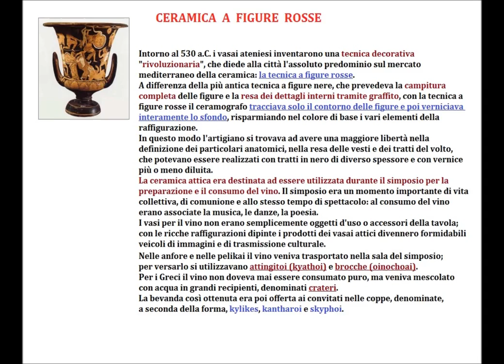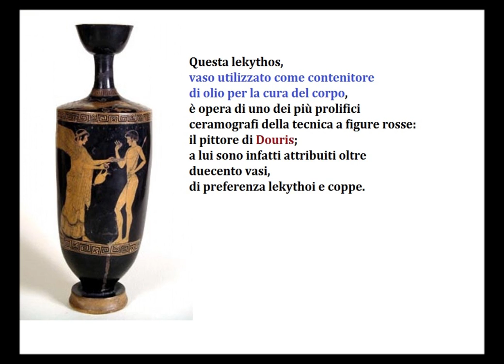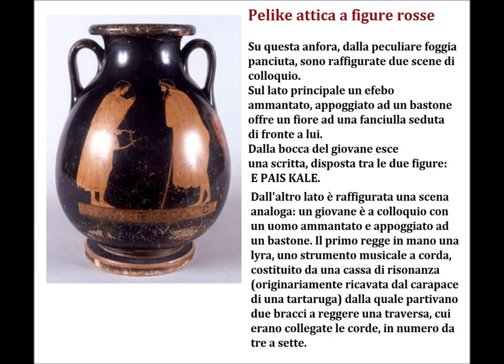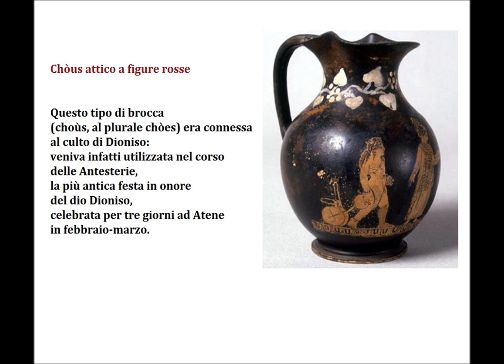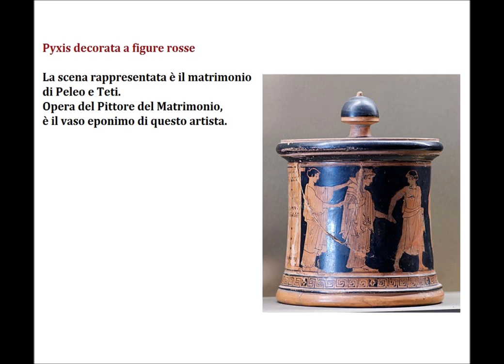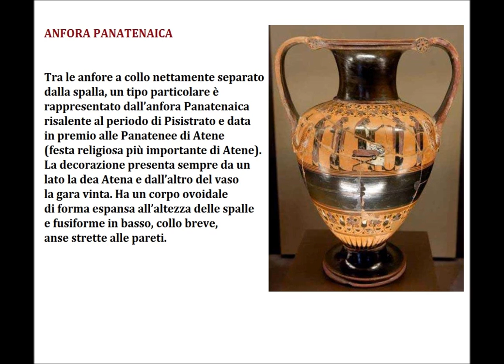RED-FIGURE POTTERY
CERAMICA DELL'ANTICA GRECIA A FIGURE ROSSE